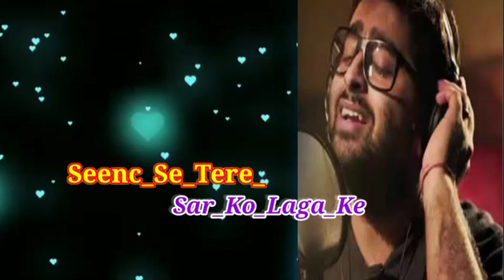Seenc_Se_Tere_Sar_Ko_Laga_Ke" Official full video song; Arijit Singh""*(BRP Series)*Please Subscribe